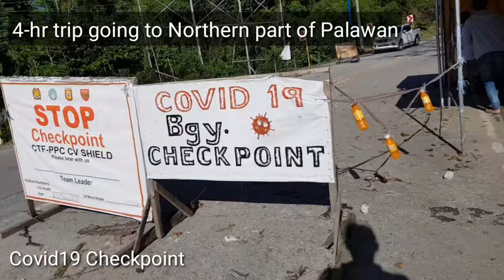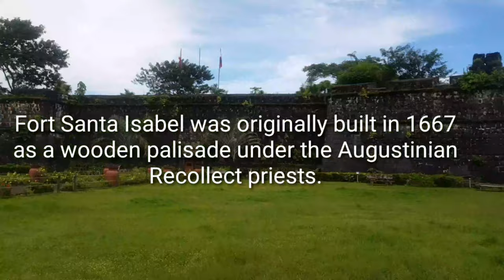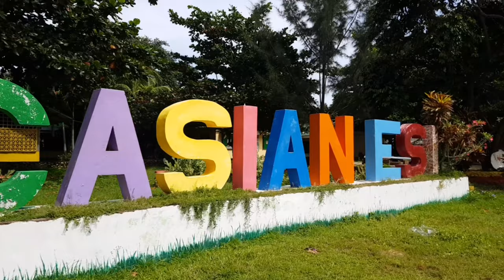Quick Visit To My Hometown, plus Birthday ni Mama | Bgy.Casian,Taytay, Palawan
Out of content upload muna tayo mga Ka-Tiniks. Pasingit lng ng pag-uwi ko sa aking mga magulang. 😍 Stay safe everyone.